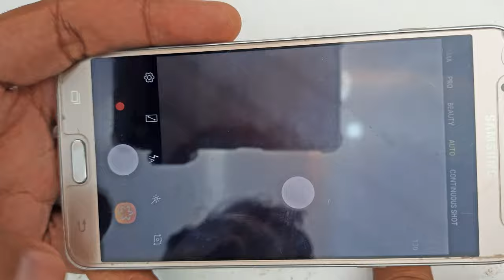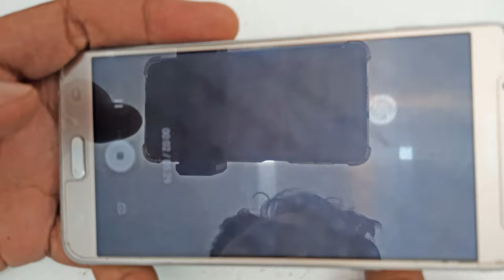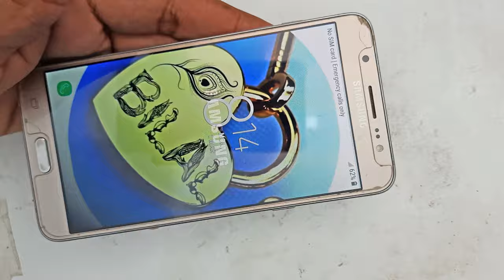How to replace any android smart phone digital three or four point Microphone Mic easily Tutorial#16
Dear friends welcome to Majid Goraya YouTube Channel. My name is Majid Goraya.